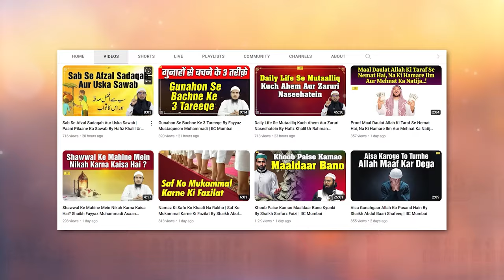Hidayat E Quran By Shaikh Abdur Rahman Sanabili | IIC Mumbai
Bank Account Details:
ILM FOUNDATION
ICICI Bank
Savings account
IFSC CODE-ICIC0001028